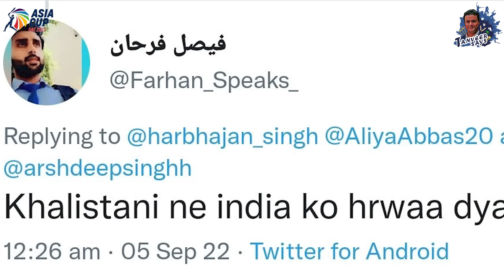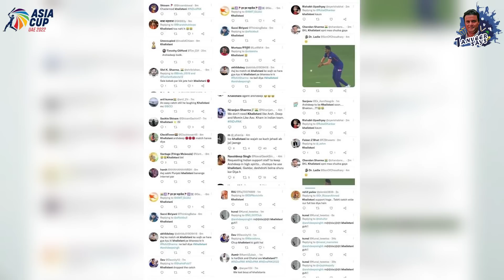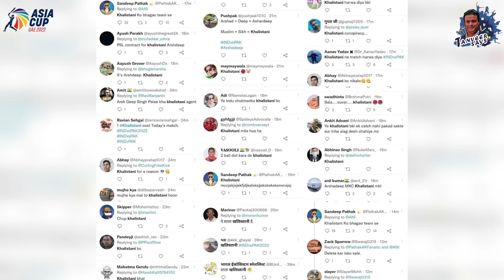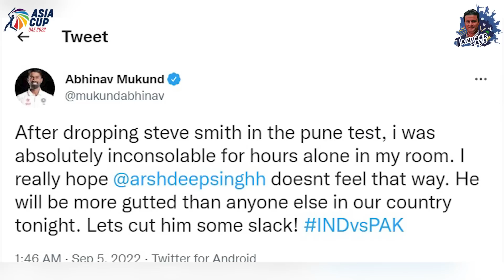Arshdeep Kay Saath jo Horaha Hai Aesa Bilkul Nahi Hona Chahiye | Kal India Araam Se Match Jeet Jaega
Arshdeep Kay Saath jo Horaha Hai Aesa Bilkul Nahi Hona Chahiye | Kal India Araam Se Match Jeet Jaega | Tanveer Says